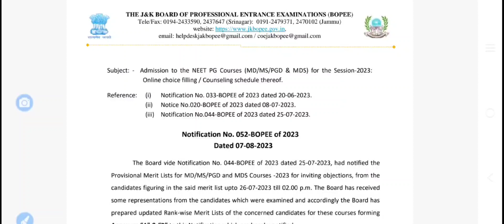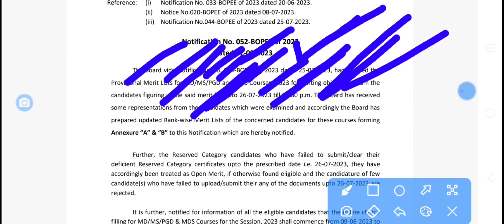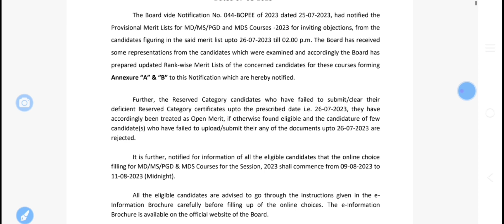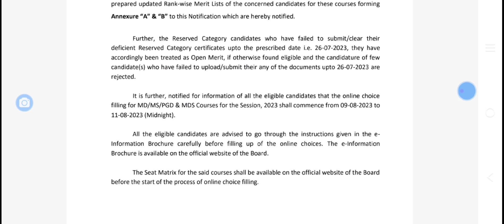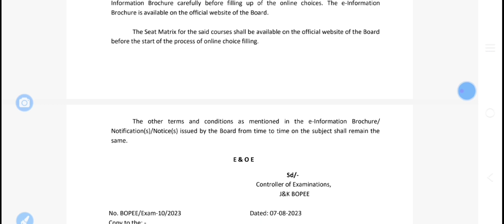jkbopee new update | online choice filling date out | check date | all information read | latest2023